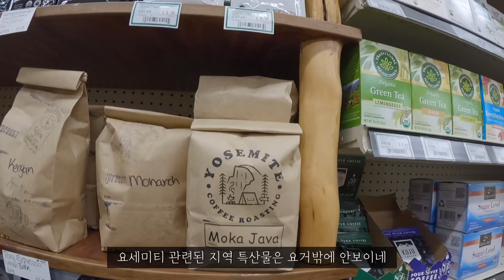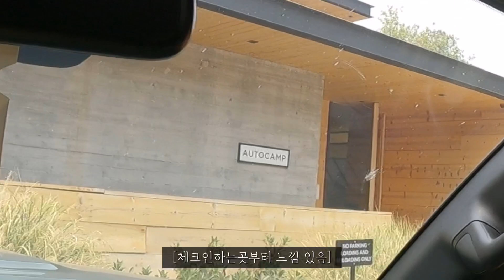🇺🇸[ 미국여행 ] 미국 산골마을에 위치한 100만원짜리 캠핑장에 왔습니다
안녕하세요 삼둥이들
한국은 점심시간 이제 막 넘었나요?
미국 산골마을에 위치한 100만원짜리 캠핑장 다녀왔습니다.

AUTOCAMP YOSEMITE